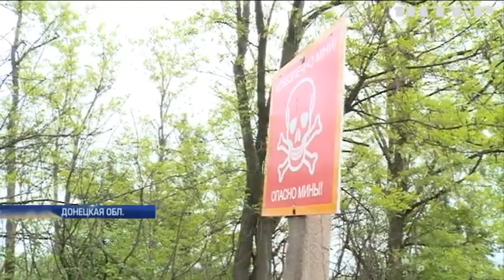Война на Донбассе: боевики применили тяжелую артиллерию